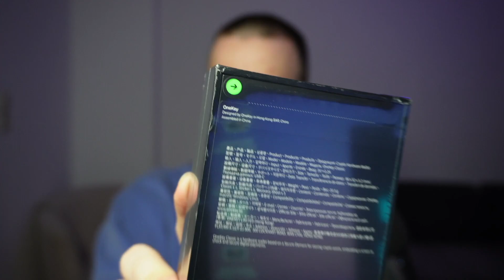OneKey Classic & OneKey Touch Unboxing - was haben die Wallets zu bieten?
Durch das Nutzen dieser Links, entstehen für dich keine zusätzlichen Kosten, du unterstützt jedoch mich und diesen Kanal! Teilweise müssen bestimmte Bedingungen erfüllt werden, um die Prämien zu erhalten.